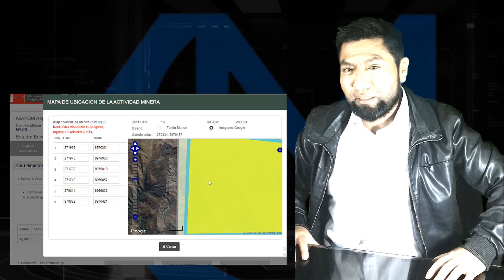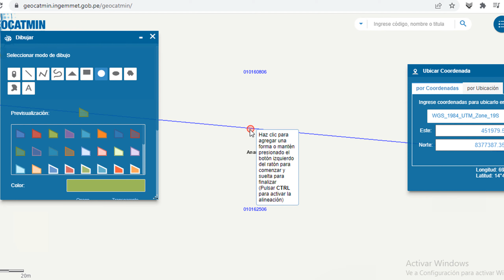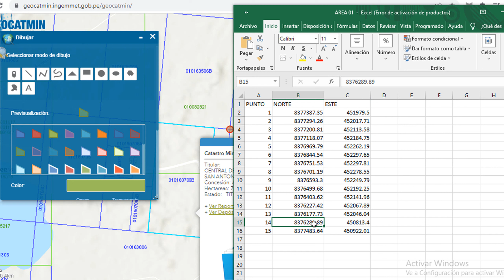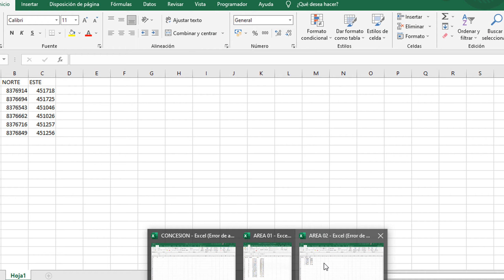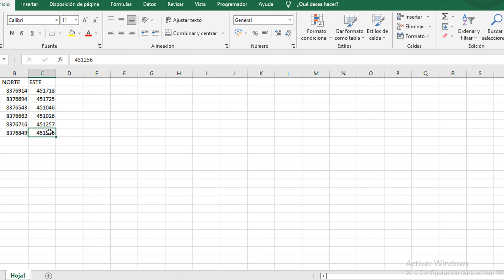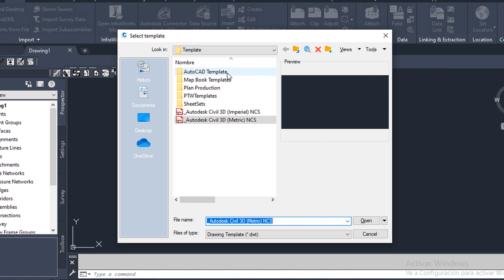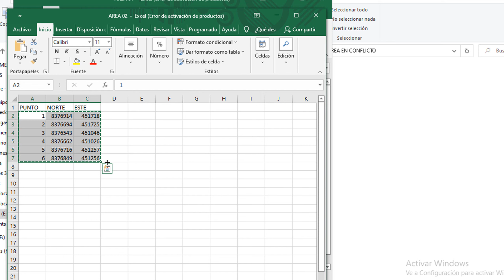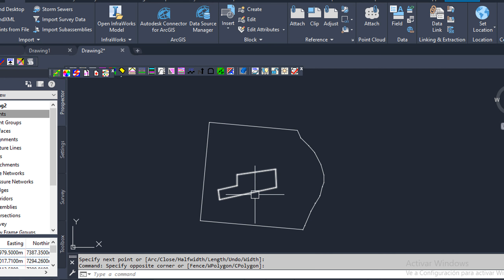SUPERPOSICIÓN DE ÁREAS REINFO - IGAFOMS - REINFO 2022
Al momento de elaborar y evaluar los IGAFOMS, es importante tener en cuenta la superposición de áreas   REINFO, para evitar conflictos entre sujetos en vías de formalización minera en mismo derecho minero.
VISITE
Únete al canal de TELEGRAM para mas contenido.

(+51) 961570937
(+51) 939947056